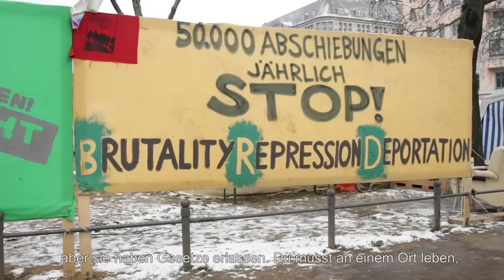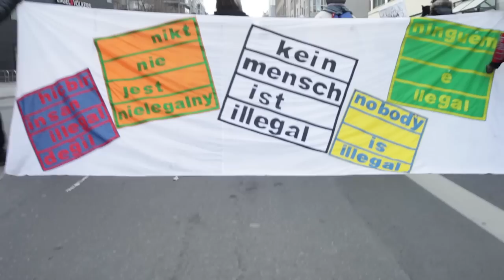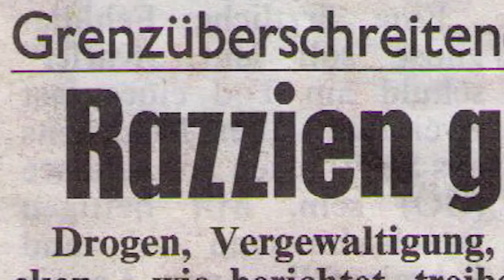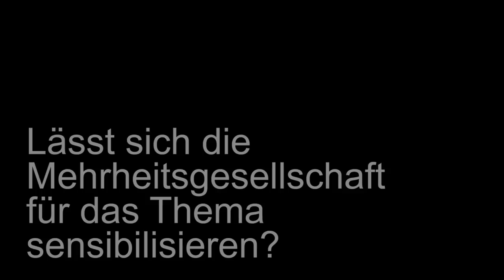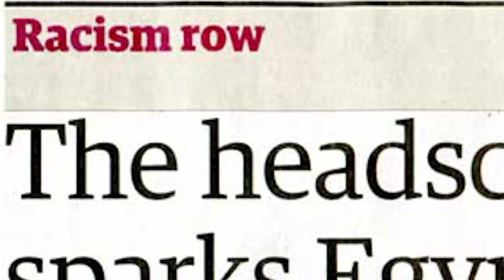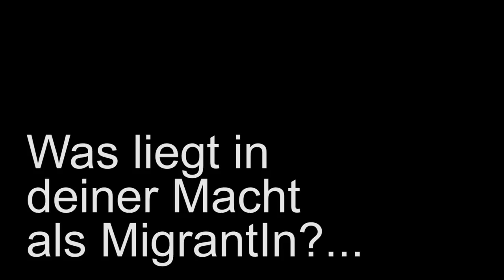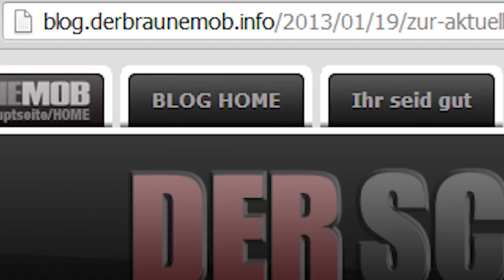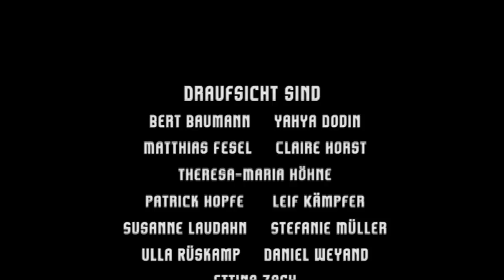Wie rassistisch ist Deutschland?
Was erleben MigrantInnen, Flüchtende und AsylbewerberInnen in Berlin? Was hat es mit dem Flüchtendencamp am Oranienplatz auf sich? Was kann man tun, um mit rassistischen Anfeindung fertig zu werden? Draufsicht hat das Camp am Oranienplatz besucht und mit einer Empowerment-Trainerin gesprochen.

Draufsicht schlägt die Brücke vom globalen Norden in den globalen Süden. MDG 8 möchte eine weltweite Partnerschaft für Entwicklung aufbauen. Doch wie sieht es mit der weltweiten Verbundenheit tatsächlich aus?

Weitere Sendungen von Draufsicht gibt es hier:
Staffel 3:

Wir freuen uns, wenn ihr unser Material weiterverwendet unter folgenden Bedingungen:
Namensnennung-NichtKommerziell-KeineBearbeitung